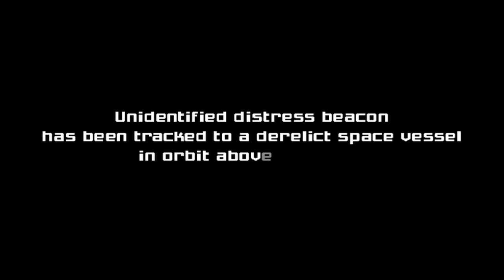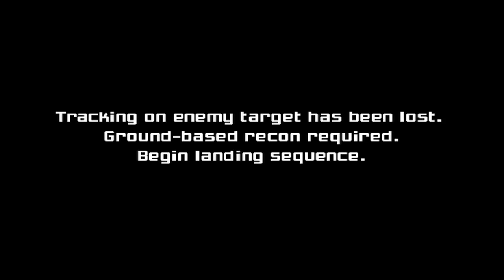Metroid Prime - Part 1 (The Pirate Frigate) [Prime Trilogy WiiU]